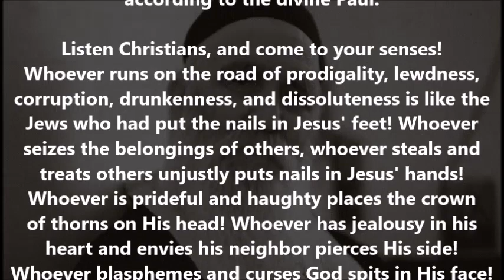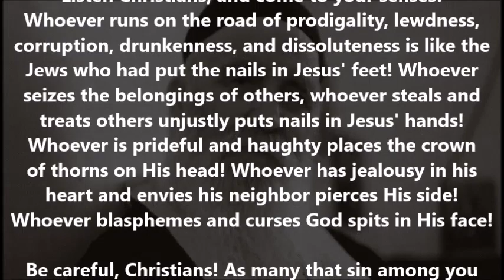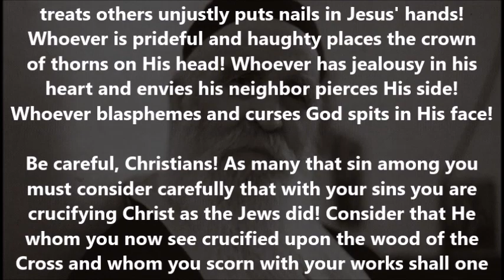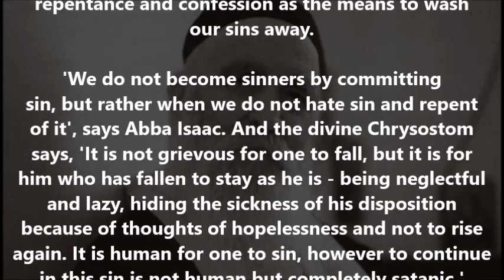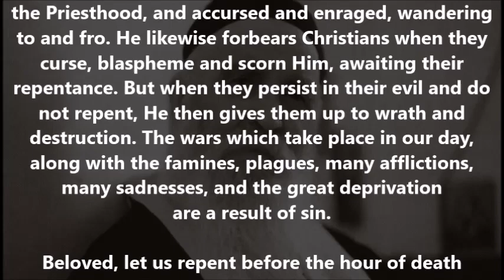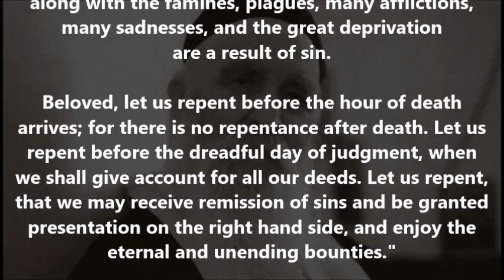Let us repent and cease crucifying our Lord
(From a homily of Elder Philotheos Zervakos)